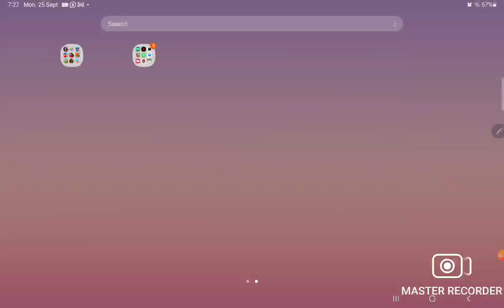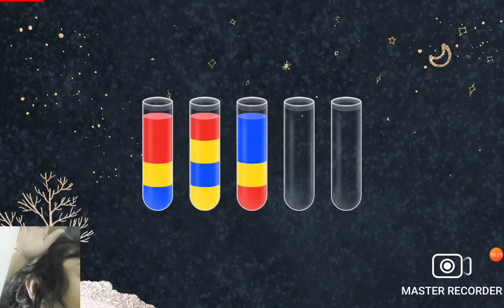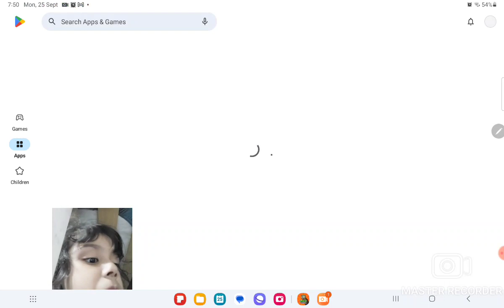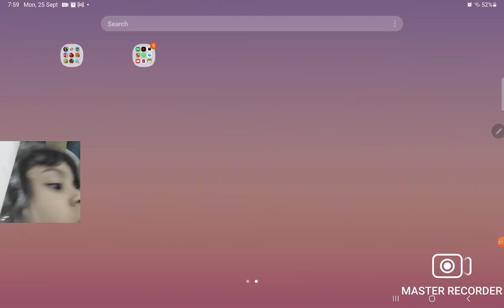PVZ 1 level 1-7:)!